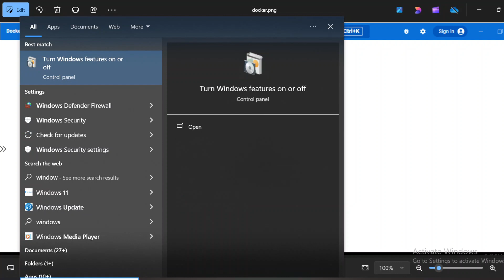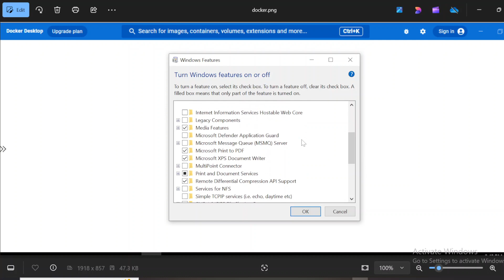How to Fix "Docker Engine Stopped" on Windows | Quick & Easy Solution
Is your Docker Engine not running on Windows? In this video, I’ll show you how to quickly fix the "Docker Engine Stopped" issue and get Docker running again. Follow these simple steps to troubleshoot and resolve the problem in minutes.